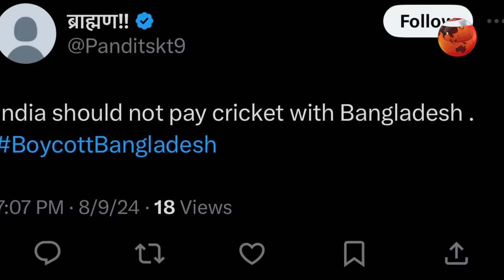খেলার খবর | স্পোর্টস 24 | Sports 24 | ৮ সেপ্টেম্বর ২০২৪ | Channel 24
»» Office Address:
Bangladesh.